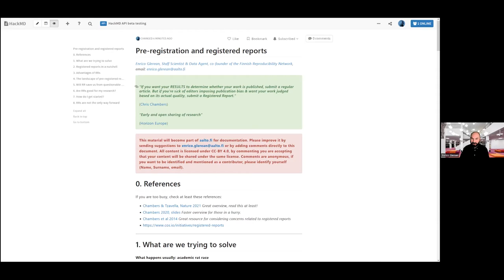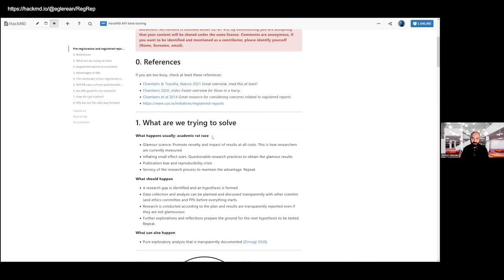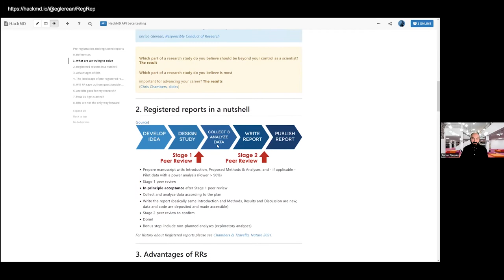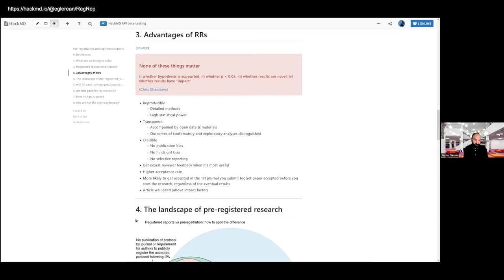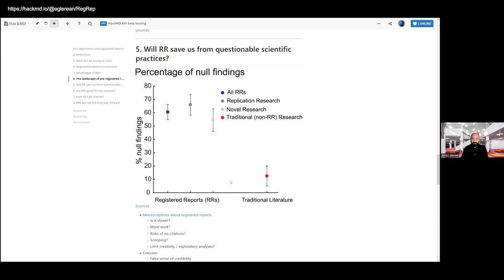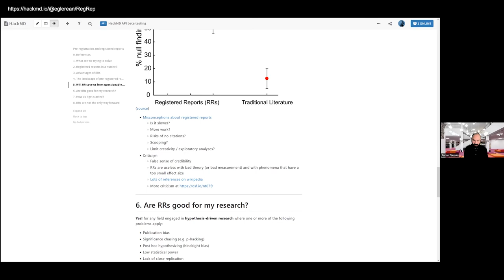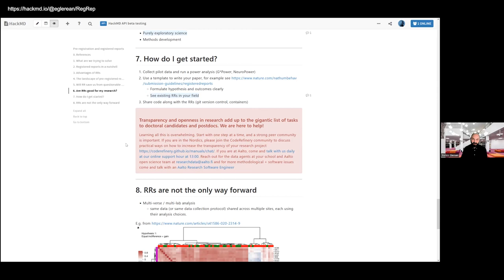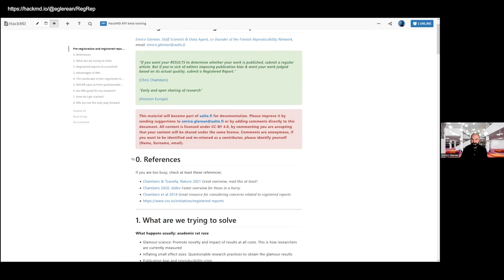Study Pre-Registration and Registered Reports, 12.5.2022 (Aalto University)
00:00 Introduction to the topic
02:42 References
04:04 Why pre-registration / registered reports?
11:00 What are registered reports (in a nutshell)?
14:23 What are the advantages of registered reports?
18:00 Registered reports vs pre-registration
21:11 Will registered reports save us from questionable research practices?
27:11 Are registered reports good for my research topic?
29:30 How to get started with registered reports?
33:16 Options: Multi-verse / multi-lab analysis
38:34 End of the presentation

Lecturer's background photograph: Tuomas Uusheimo.